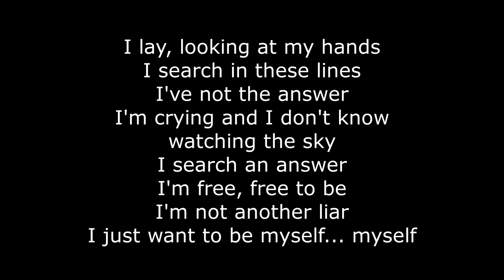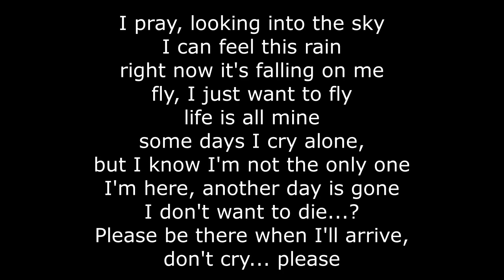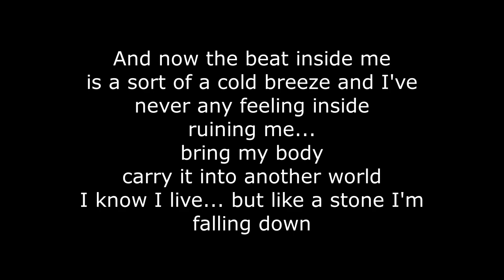Lacuna Coil - Falling Again (Lyrics)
Lyrics for Falling Again by Lacuna Coil from the album In a Reverie.